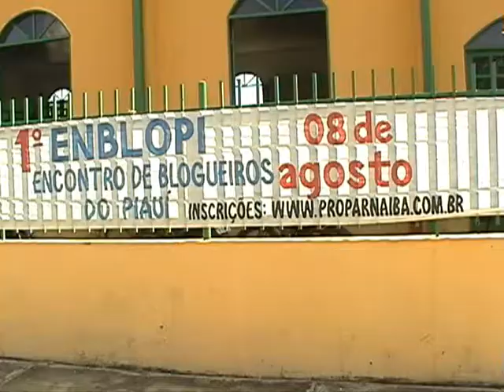Encontro de blogueiros